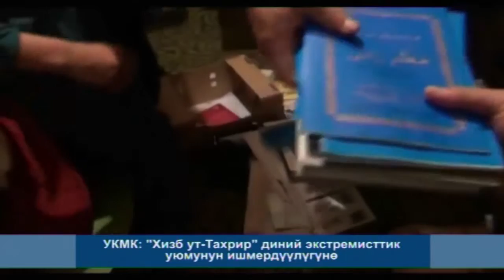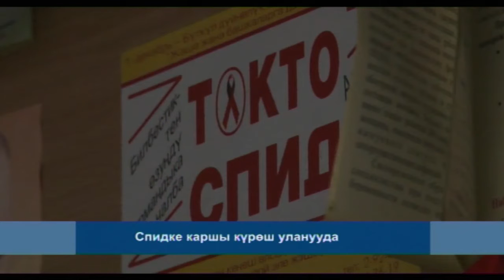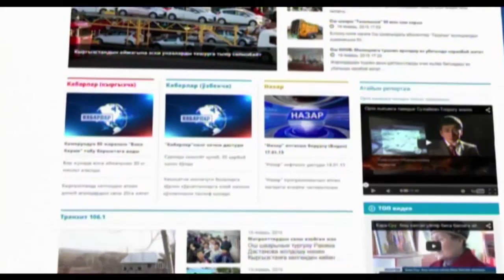КҮНДҮЗГҮ КАБАРЛАР / КЫРГ / 18:00 / 01.12.15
Чек арада көзөмөл күчөтүлдү
УКМК: "Хизб ут-Тахрир" диний экстремисттик уюмунун ишмердүүлүгүнө бөгөт коюлду